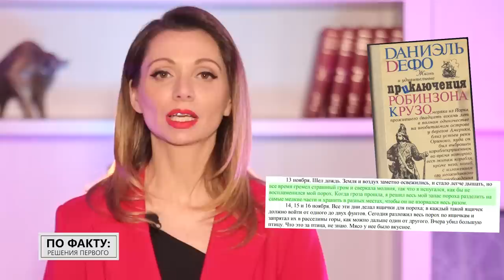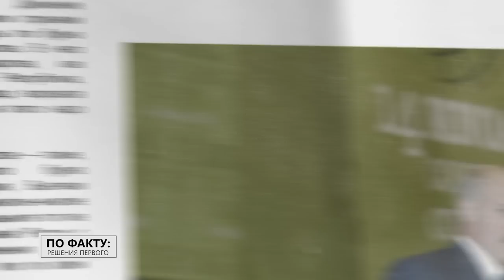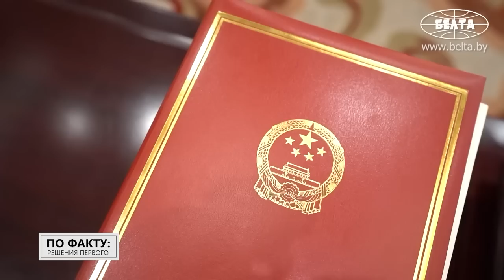Лукашенко: Мне прямо в глаза было сказано: вы уходите от Китая! // Дальняя дуга | ПО ФАКТУ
Как в белорусской внешнеполитической стратегии оказались страны "дальней дуги"? Почему Александр Лукашенко называет дальний Китай ближайшим соседом Беларуси? Как США вместе с Канадой вставляют палки в колёса Беларуси на бразильском рынке? Обо всём этом смотрите в новом выпуске проекта "ПО ФАКТУ: РЕШЕНИЯ ПЕРВОГО".

00:00 Лукашенко: Мир будет другим, его переделят! Где будем мы…

00:46 Анонс;

01:35 Какой приём Робинзона Крузо используют финансисты?

02:03 Как Беларусь распределяет экспорт? // Распоряжение Лукашенко;

02:58 Лукашенко про новые рынки: Не стоит ограничиваться откровенно враждебными нам США и Европой!

03:14 "Наблюдаю, с каким упорством ваш народ противостоит внешнему давлению!" // Третий визит Лукашенко в Иран;

04:55 "Мы о многом договорились!" // Что делал Лукашенко в Иране?

06:06 Что говорил Лукашенко президенту Бразилии ещё в 2010-м? | Редкие кадры Лукашенко!

06:49 "Там, где развито сельское хозяйство, Беларуси есть что предложить!" // Сотни миллионов долларов: что и на сколько продаёт Беларусь Бразилии?

08:01 Что белорусы будут ещё производить в Бразилии?

09:12 Почему товарооборот между Беларусью и Бразилией снизился?

09:42 Когда Лукашенко полетит в Индию?

09:54 "Тракторы и запчасти к ним – главная позиция!" // Куда ещё пригласили Лукашенко?

11:17 Кто хочет попасть на рынки Африки и может ли с ними конкурировать Беларусь?

12:59 Почему африканцы любят белорусов?

14:18 Лукашенко: Сотрудничество с Китаем стало одной из причин атаки Запада на Беларусь!

15:40 Что значит всепогодное сотрудничество Беларуси и Китая? // Визит Лукашенко в Китай;

16:40 Исчисляется миллиардами! Какой товарооборот между Беларусью и Китаем?

17:10 Калийный комбинат и даже автомобили! О чём договорился Лукашенко с китайцами?

17:53 Лукашенко: Я хотел бы, чтобы мы создали настоящий автомобиль в Беларуси! Вместе с вами!